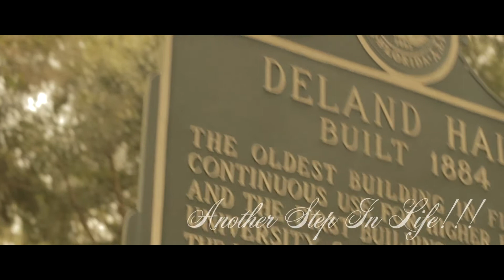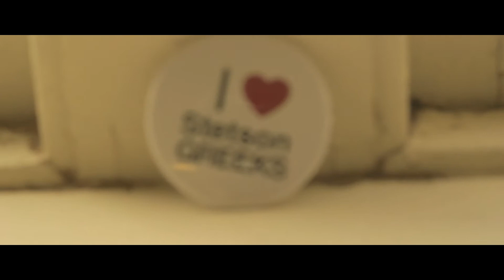Tanisha Goes To College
This is a video i made from clips that i took the day my sister went to college!
I figured what person ever went to college and had a video like this done for them!
LOL!! She is gonna love it!